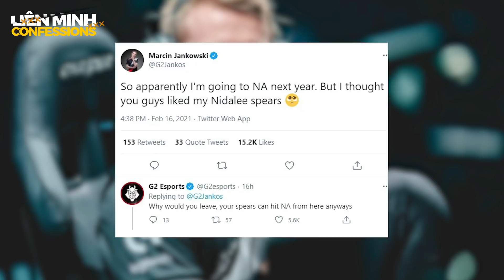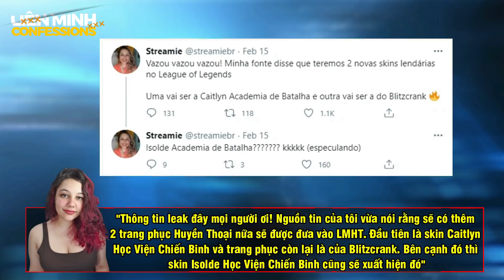TIN NÓNG #402: BLV Hoàng Luân ngẹn ngào vì LMHT bị hất hủi - Vợ của Viego, Isolde sắp ra mắt?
► Clip này có gì Hot nè:
00:00 Giới thiệu
01:13 Thêm một "hề chúa" sắp chia tay G2 Esports?
02:41 Jankos thả "bom hạt mít" khiến cả đội G2 suýt nữa phải "gọi thái y" ngay trên sàn đấu
04:20 Thông tin về việc vợ của Viego - Isolde trở thành tướng mới tiếp theo của LMHT bất ngờ bị rò rỉ
06:05 Học hỏi từ cao thủ - Kayn Sát Thủ là "chân ái" với phong cách lên Thần Kiếm Muramana
08:36 BLV Hoàng Luân nghẹn ngào trên stream, ngầm ám chỉ LMHT bị "hắt hủi" so với các tựa game khác của Garena?
10:39 Cuối cùng dân mạng cũng khai quật một thứ có thể "làm khó" được SofM - Vũ đạo "dưỡng sinh"